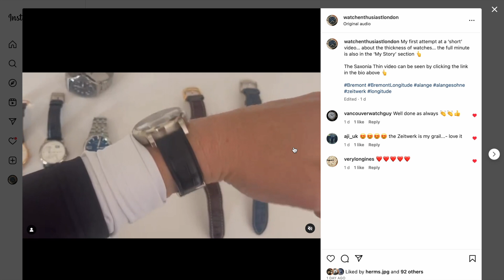Watch Thickness 2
a follow up with some further thoughts...